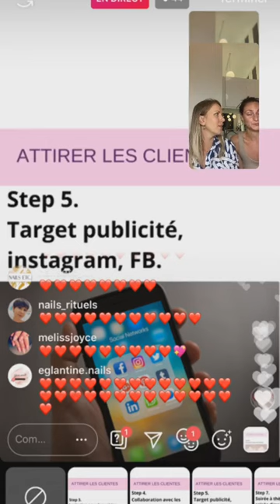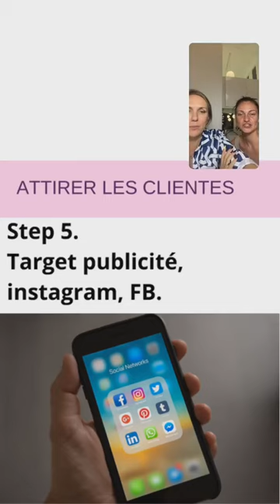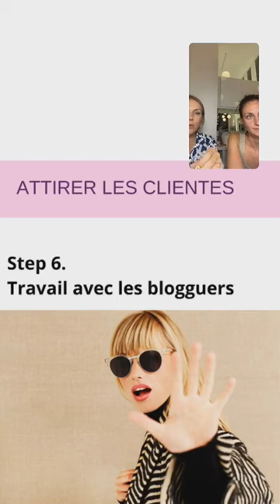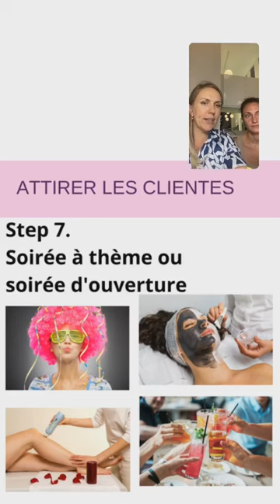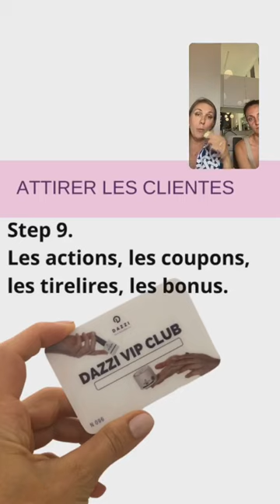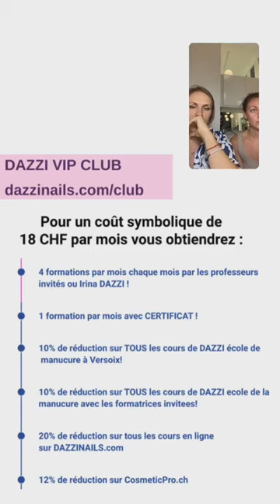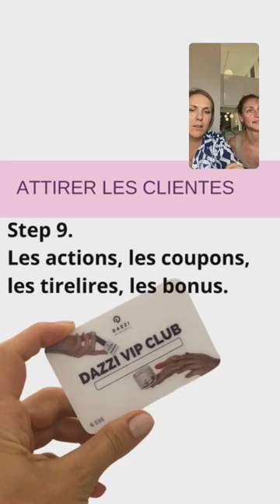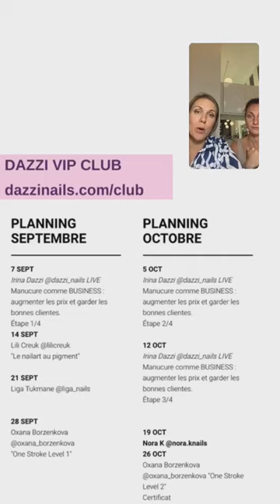LIVE: Comment attirer les clientes (2)